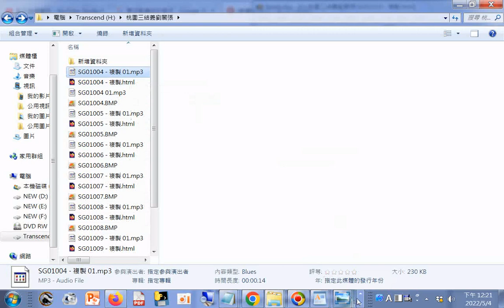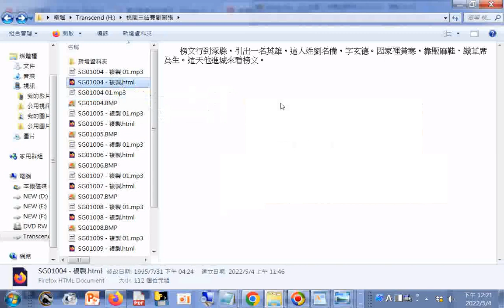有聲書製作b--操作#Balabolka轉文字成mp3聲音檔--例子--三國演義桃園三結義(然後製作有聲書含#圖片+網頁文字)20220504